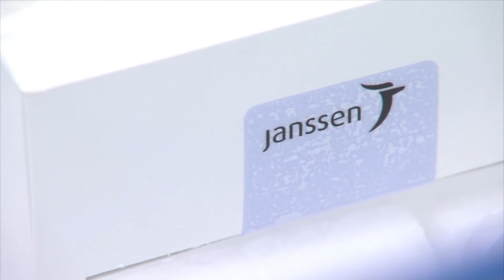CDC không thay đổi khuyến nghị về vaccine COVID-19 Johnson & Johnson